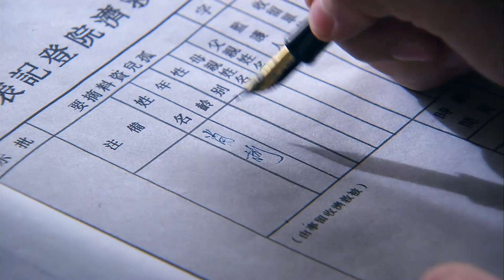【抗戰親情】《亂世真情》11👩‍👦六歲小孩身懷共產黨秘密，母親帶著他一次次逃亡，抗戰勝利國民黨，意外卻發生了💥謝君豪、張恒、孫天宇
《亂世真情》
導演：侯明杰
主演：謝君豪、張恒、孫天宇
集數：32集

劇情簡介：
1927年第一次國共合作破裂，反動軍警布下天羅地網搜索一個身藏秘密線索的六歲男孩金寶（孫天宇飾）。餐廳女招待寧廣冬（張恒飾）經過艱難抉擇，冒險收養了這個共產黨人的遺孤。為保護金寶，她屢次陷入絕境，依靠不屈的意誌，在戀人共產黨人肖勃（韓青飾）及小白龍（謝君豪飾）的幫助下化險為夷，並協助肖勃摸清了金寶身上隱藏的線索，揭開了日本人侵華的驚天陰謀。寧廣冬含辛茹苦撫養金寶。抗戰時期，金寶加入國民黨，抗戰勝利後，寧廣冬因一樁兇殺案成為國民黨實施政治陰謀的替罪羊。負責審判她的正是金寶。經肖勃縝密的調查取證，金寶認清國民黨假和談真內戰的嘴臉，與母親團圓，走向了光明。。